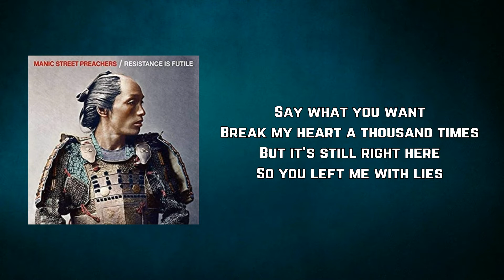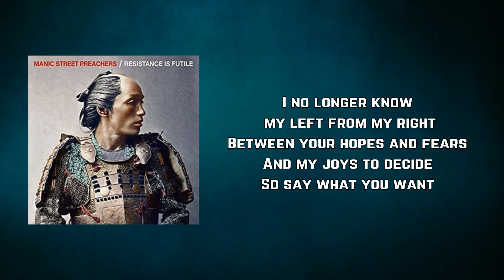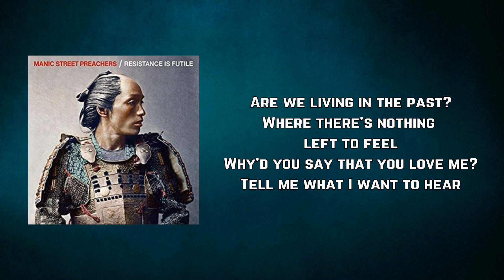Manic Street Preachers - Distant Colours (Lyrics)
Distant Colours by Manic Street Preachers
Album: Resistance Is Futile

Distant Colours Lyrics:

Break my heart a thousand times
But it's still right here
So you left me with lies
Let the banners unfold
Let them fall to the floor
We once had each other
Now we're not so sure

Are we living in the past?
Where there's nothing left to feel
Why'd you say that you love me?
Tell me what I want to hear
A cold war for the mind
My distant colours still bleeding
A broken promise for the soul
Never loving never healing

I no longer know my left from my right
Between your hopes and fears
And my joys to decide
So say what you want
Will we ever survive?

Never ever healing
Still bleeding